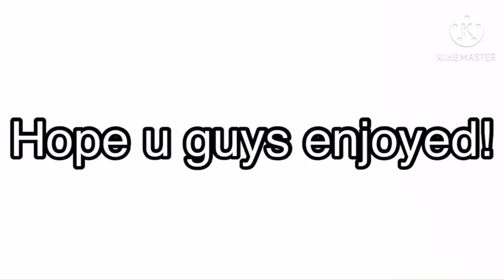Charli is a SIMPPPP||skit||gift for inquisitormaster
Make sure to subscribe/sub to the people who got a shoutout! (If u want) wash your hands and wear a mask when you go outside and only go outside if u need to buy food or if u need to work and when you get back from buying food or from working wash your hands!! Stay safe guys! Bye/bai